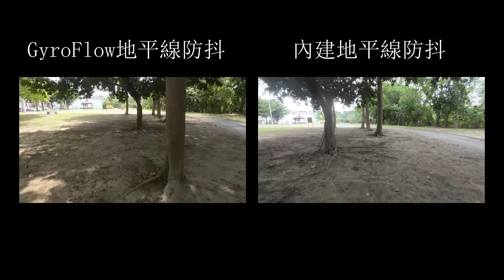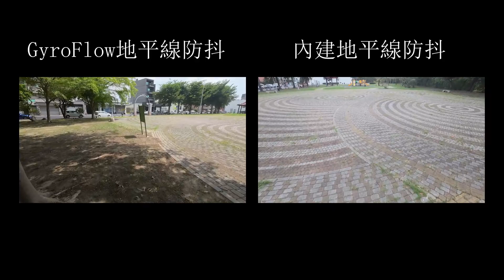DJI Avata | GyroFlow地平線增穩 VS 內建地平線增穩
GyroFlow，鎖定水平，穩定平滑度:0.100
M Mode